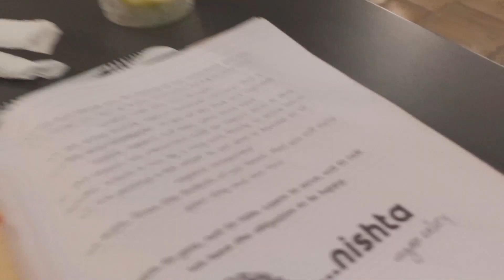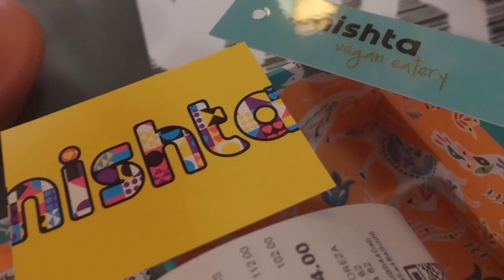Dubrovnik Boat Tour | Croatia Travel Day 9 | Indian Couple in UK | VLOG 117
In our hundred and seventeenth post of happiness, we are starting our boat tour to explore the islands of Croatia.

Music credits -
Music by Chinsaku - A b s t r a c t